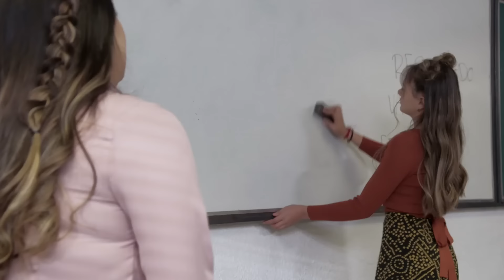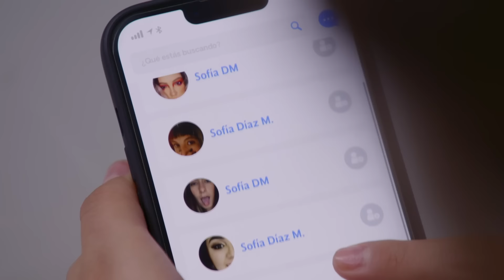Sofía besa a su hijastro | La Rosa de Guadalupe 3/4 | La hiena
Sofía le asegura a Memo que se atrevió a besarlo ya que se siente muy sola, Lucero la llama “trepadora”, pero Braulio le prohíbe que le hable así.